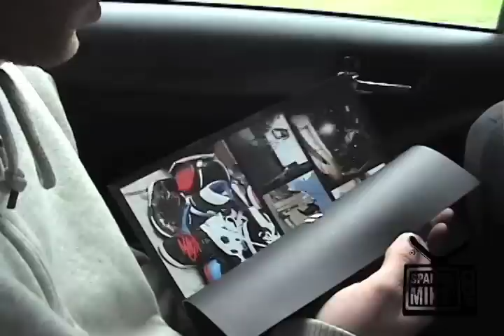S.M.T.V. Season 3 "Just Trying To Live"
Day 1 and Day 2 mix but stay tune for part 2 gonna give you a piece of mind - S.M.